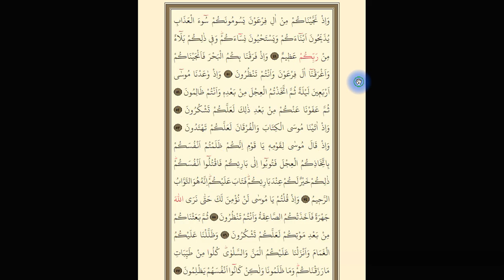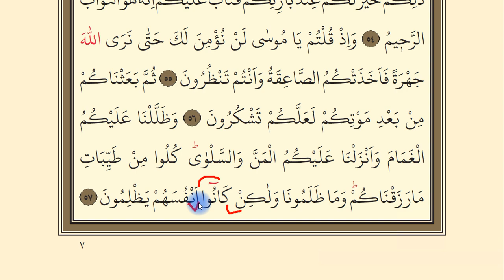Bakara Suresi 49-57. Ayetler || 7- Yüzüne Okuma Dersleri